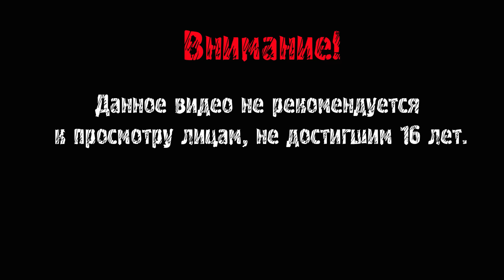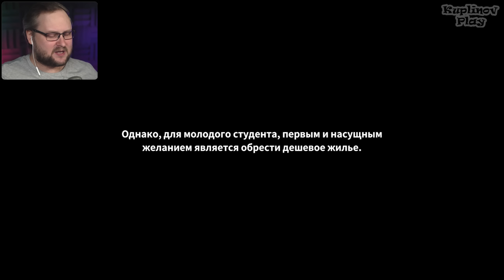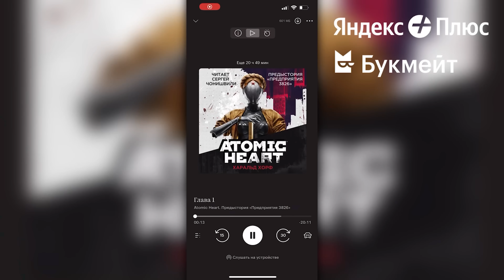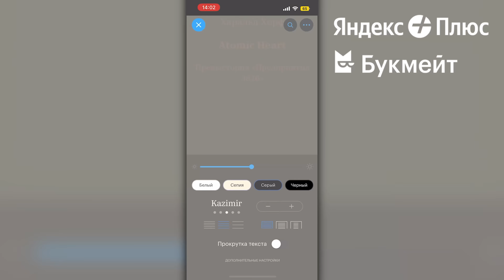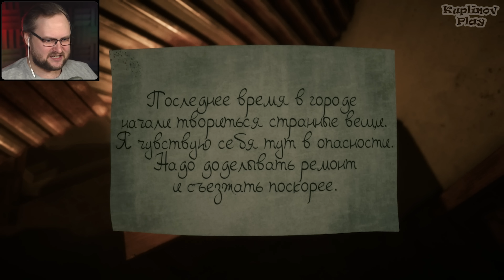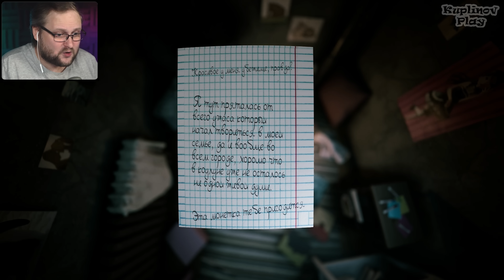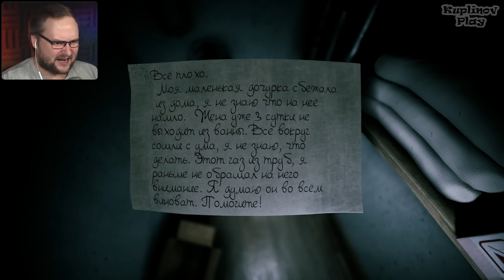ЖУТКАЯ СТАРУХА ► Welcome to Kowloon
*Для новых пользователей из РФ

2Vtzqw7xmp3